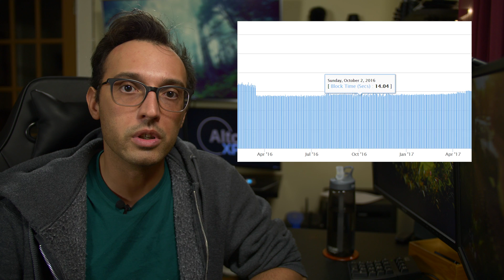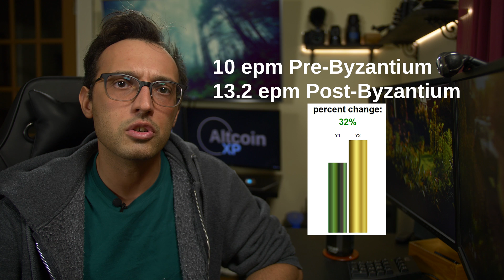How Does Byzantium Affect Mining Rewards?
Today I attempt to estimate the changing in Ethereum ether Issuance and Mining Rewards. I love making videos for ya'll.